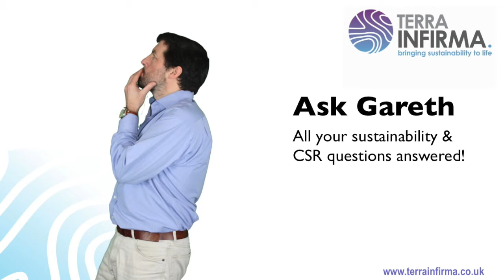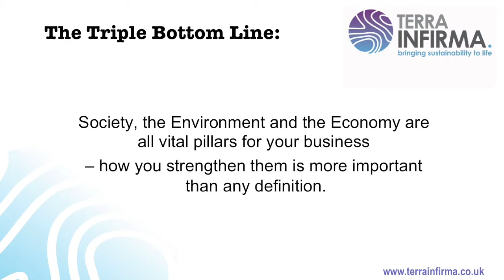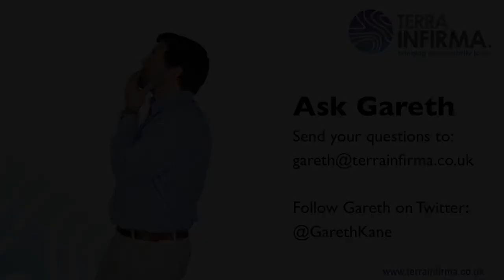Ask Gareth: Are we ignoring the Social in Sustainability?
Gareth Kane answers your sustainability/CSR questions. In this edition he considers whether Sustainability should always include social issues.